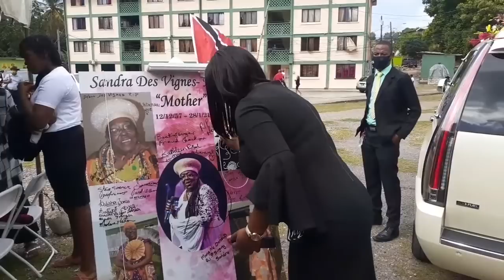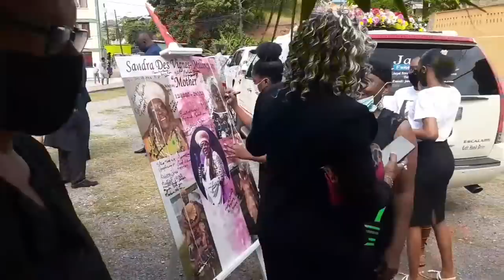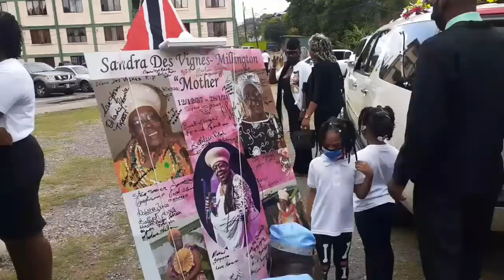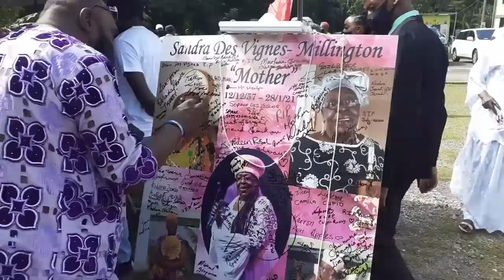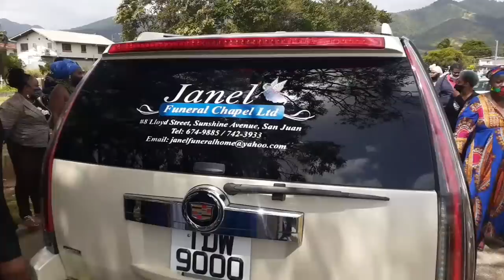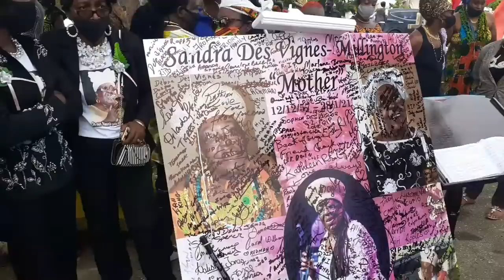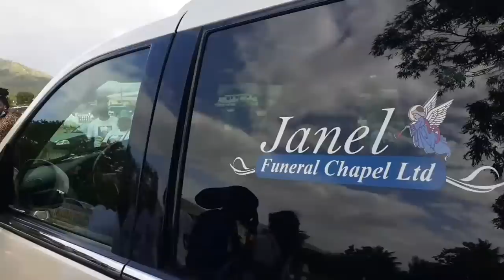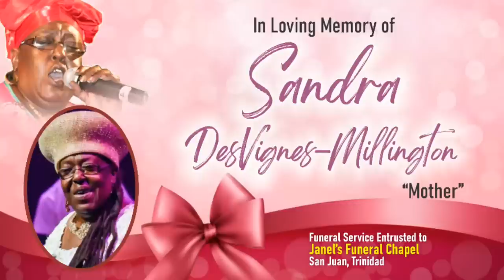In Loving Memory of...Sandra DesVignes-Millington "Mother"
Entrusted to Janel's Funeral Chapel Ltd, San Juan Trinidad